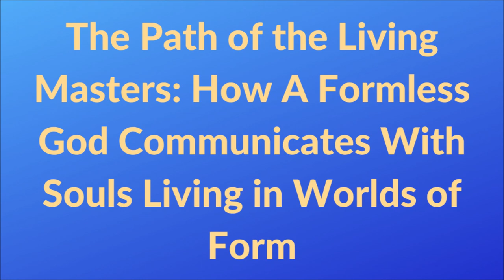The Path of the Living Masters: How A Formless God Communicates With Souls Living in Worlds of Form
NOTES About Today's PODCAST: The Path of the Living Masters: How A Formless God Communicates With Souls Living in Worlds of Form -- The Sant Mat Satsang Podcast, a Production of Spiritual Awakening Radio With James Bean

PROGRAM DESCRIPTION

There are Living Mystics with us now in the world today, the 21st Century. Sant Mat, the Path of the Living Masters, is quite respectful of the great teachers, the great Saints of the past and the scriptures or hymns they left behind, and you're hear more of them quoted on this podcast than just about any podcast out there. But, the focus of Sant Mat is in the living present. Sant Mat continues to exist because of living masters. Respect goes to past masters, yes... but the work's not done. The work that remains is the spiritual mission of the living masters of the present time keeping the torch, the Light of spirituality, lit for another generation. For Sant Mat, the age of truth and revelation has never ceased. What was true in the past remains true now. What enlightenment was available to others who once lived in the past is also available to us here in the living present.

* A Secure Yellow Donate Button is Located at the Spiritual Awakening Radio Website. Thanks to those who help support this spiritual mission:

* Listen to this and all programs on YouTube or Apple Podcasts (available on all other podcast providers like Google Podcasts, Spotify, Stitcher, TuneIN, etc...), also the embedded Podcast Player @ my Podcast Radio

REFERENCES -- RESOURCES

My Beloved Radhaswami Dayal [the Merciful, Compassioniate Lord of the Soul] has graciously assumed human form to grant redemption to the entire humanity, nay, He has made the reflection of His Form available in all the realms. How A Formless God Communicates With Souls Living in Worlds of Form:

There is No Vatican of the Spirit, A Reflection on the Impermanence of Spiritual Movements in a World of Samsara (Changes)

James (at) SpiritualAwakeningRadio (dot) com

All for the Love of Wisdom and Radio, Jai Sat Naam, Jai Guru, Radhasoami, Satya Raam, Bandagi Saheb, In Divine Love, Light and Sound, Peace Be To You,
James
Spiritual Awakening Radio
Sant Mat Satsang Podcasts
Sant Mat Fellowship

God is the Ocean of Love, and Souls are Drops from this Ocean.